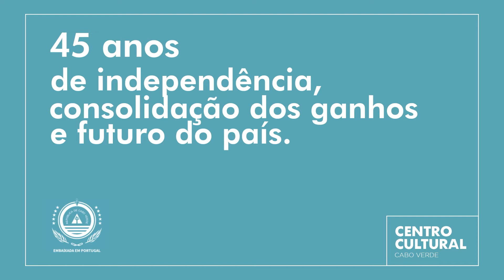Iolanda Évora | Depoimentos “45 anos de Independência, consolidação dos ganhos e futuro do país”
Por ocasião da comemoração do 45º Aniversário da Independência da República de Cabo Verde, a Embaixada de Cabo Verde em Portugal e o Centro Cultural de Cabo Verde têm o prazer de vos convidar a acompanhar a sua programação que será desenvolvida num formato exclusivamente digital.